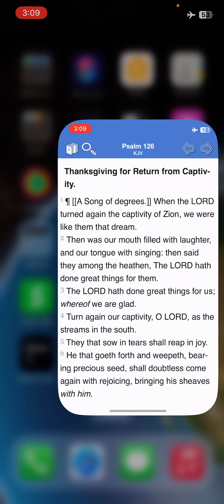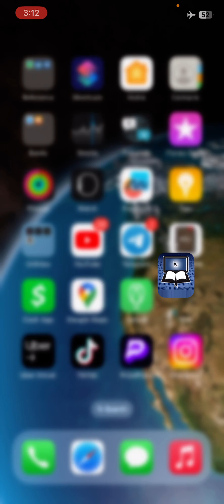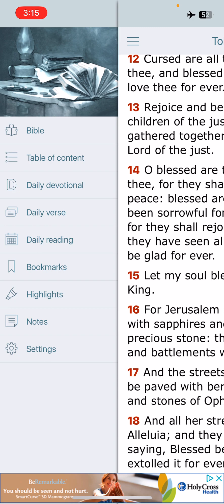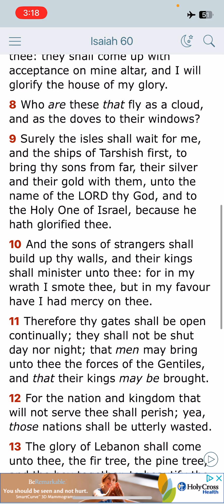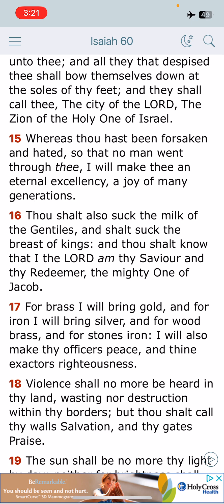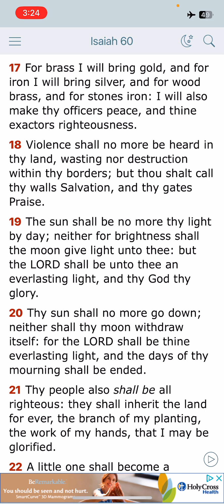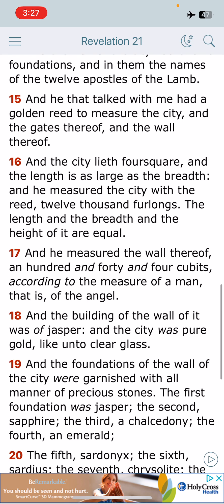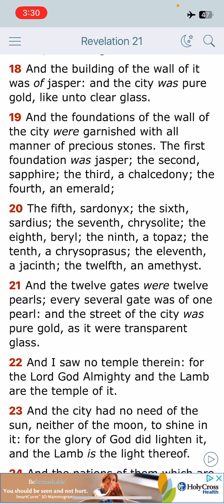THE GLORY OF THE KINGDOM!!